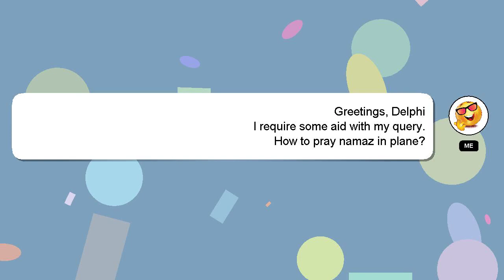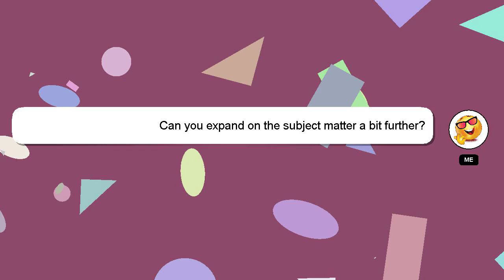How to pray namaz in plane?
An introduction to myself in a few words, Hey, I'm known as Delphi. I am willing to help you find the solutions to your questions. - How to pray namaz in plane?

I will 'heart' your answer as a sign of appreciation.

*2 What we are experimenting :*